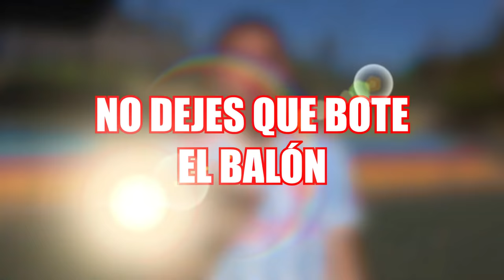APRENDE a CONTROLAR BALONES AEREOS sin MIEDO en PARTIDOS REALES 😰⚽ TIPOS de RECEPCIONES en el FUTBOL